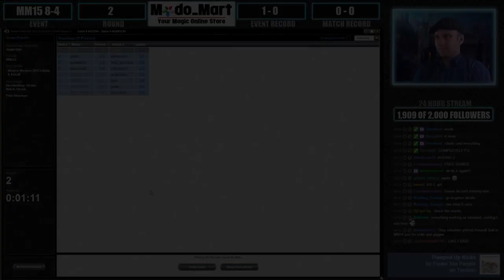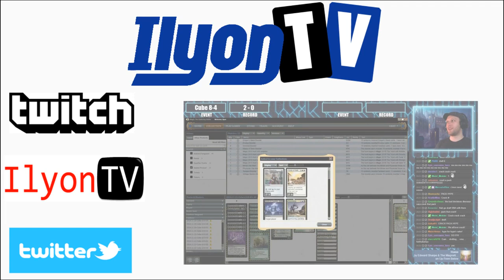Lich's Mirror Infinite Loop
Testing the Lich's Mirror infinite loop on Magic Online V4